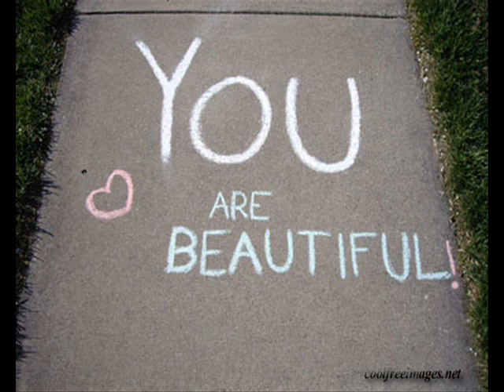ANew Revolution-Beautiful (+lyrics)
Lyrics:
Youre so conceeded,
But I so damn need it.
Cause being with you is better than being alone.

They tell me i need to take a break,
But who needs more heartache,
I`m gonna feel like shit no matter what(oh no matter what...)

You`re so
Beautiful...Beautiful...Beautiful...I`m sick X2

Cause it`s made the way I feel,
Obsession may be real,
Every part of me has lost control.

Even through all your high maintenance,
And every feeling spent,
Eventually I`m gonna beg for more(I`ll beg for more...)

You`re so
Beautiful...Beautiful...Beautiful...I`m sick X2

Don't let this time just slip away (After what they tell me),
Another hollow smile on her lovely face (After what they tell me),
You've got the best of me everyone can see,
I'm all alone but I just don't care,

I just dont care.

You`re so
Beautiful...Beautiful...Beautiful...I`m sick X2

So beautiful X5
I`ts make me sick...

Have Fun ! :)